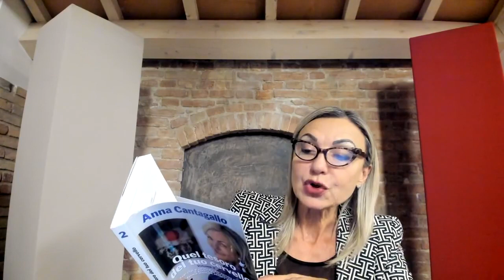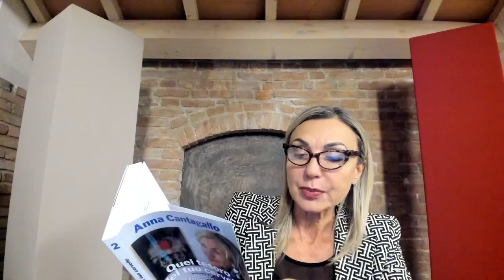Puntata n°140: La sfida, campo di prova per la nostra resilienza